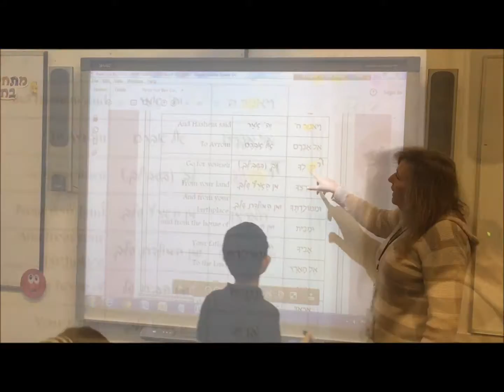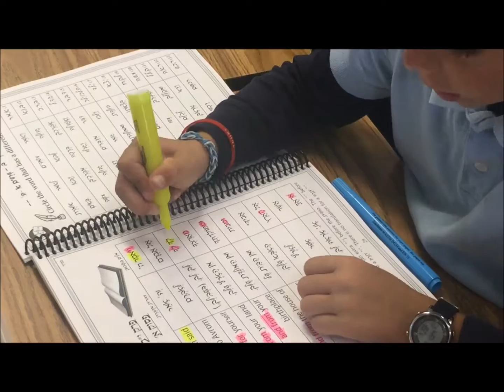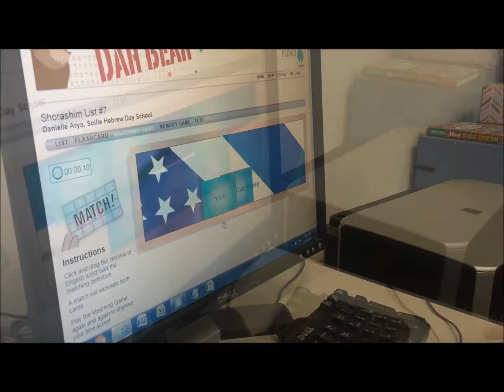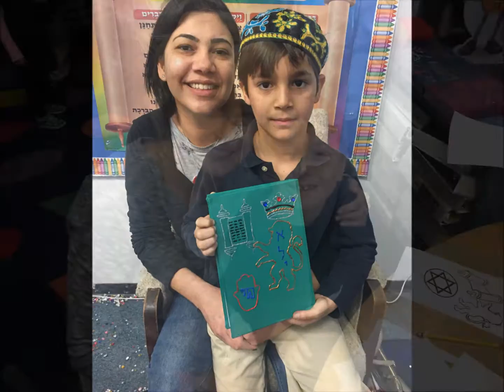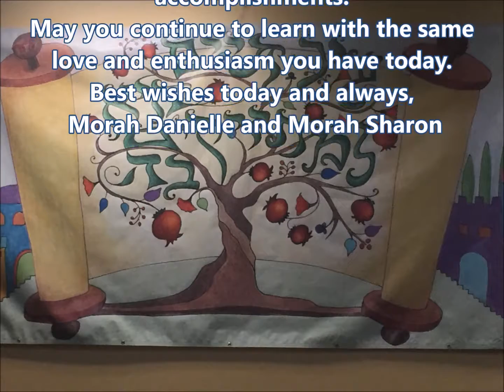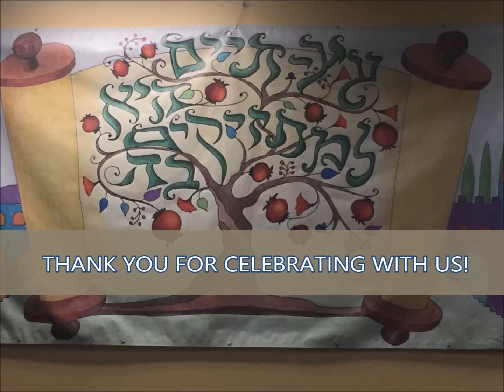Soille Hebrew Day School 2nd Grade Cumash Celebration 2017